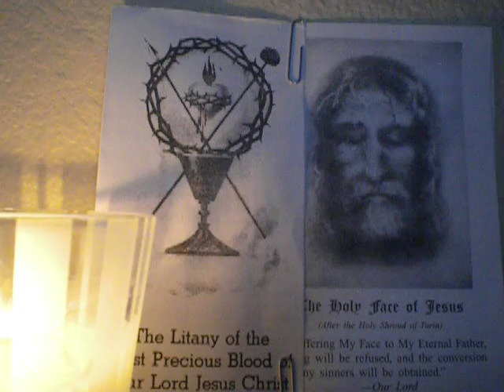697-708/2000 Glory Be(in silence)/cover